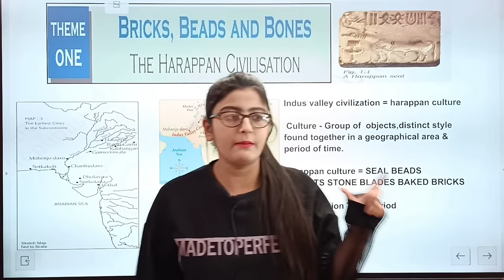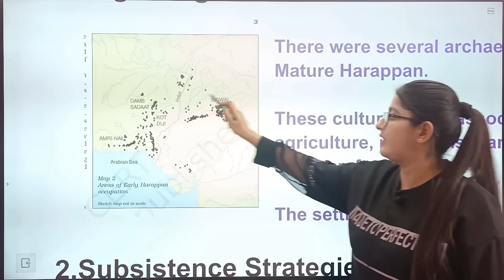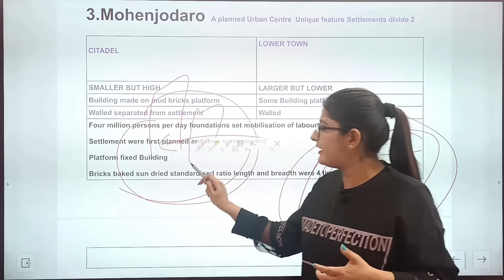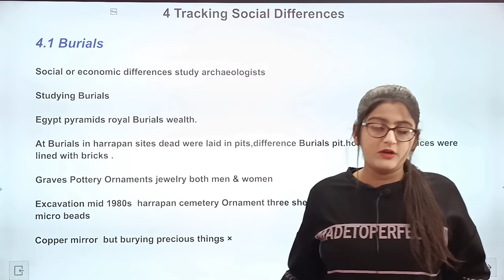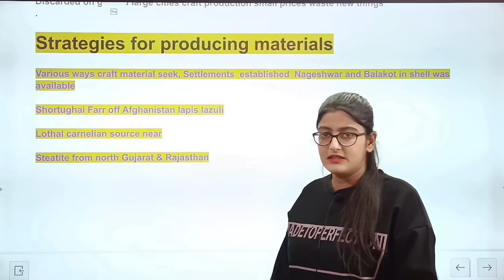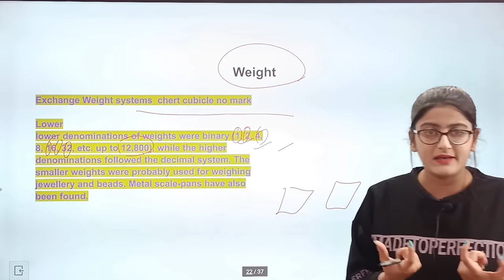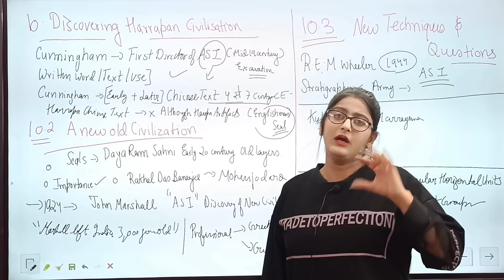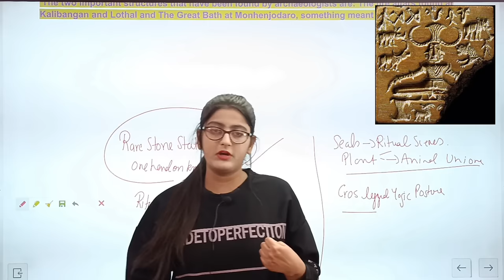Bricks beads and bones class 12|Class 12 History Chapter 1|Bricks Beads and Bones detail explanation